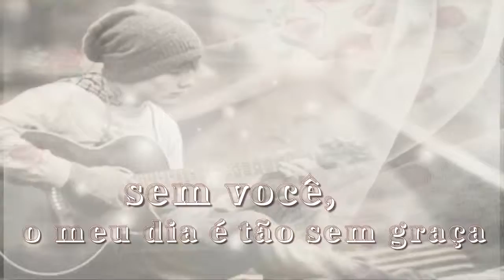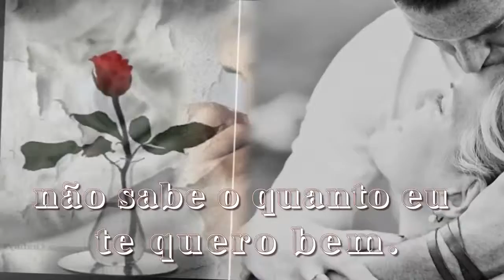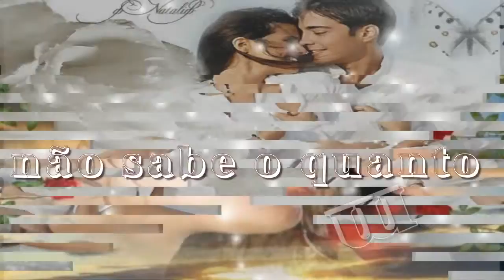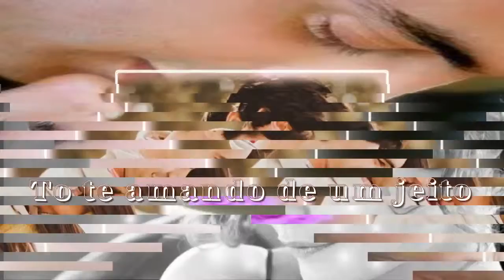¸ • ¨♥✿✰Mesmo Longe¸ • ¨♥✿✰ Nando Moreno & Cristiano Araújo¸ • ¨♥✿✰